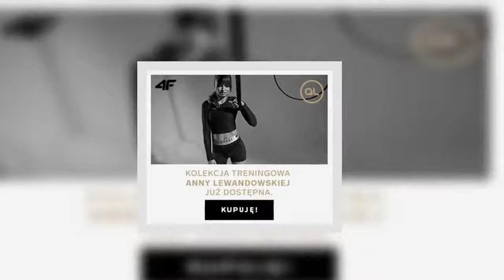Sekret Andrzeja Dudy wyszedł na jaw! Wiadomo, co robi, gdy znika z Pałacu Prezydenckiego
Tajemnicza pasja Andrzeja Dudy to dla wielu osób zaskoczenie. Okazuje się, że prezydent RP uwielbia w wolnym czasie wykonywać rozmaite prace fizyczne. Co dokładnie robi głowa państwa?   Złota rączka  Prezydent Andrzej Duda pomimo napiętego harmonogramu pracy jest w stanie znaleźć trochę wolnego czasu na własne pasje. Okazuje się, że 48-letni polityk ma hobby, o którym do tej pory wiedzieli tylko nieliczni. Andrzej Duda uwielbia zajmować się majsterkowaniem!   I chociaż prezydent mógłby zlecić wykonanie tego typu prac komuś innemu, to jednak woli robić je osobiście. Z relacji przekazanej przez anonimowe źródło portalowi Super Express wynika, że Andrzej i Agata Dudowie są obecnie pochłonięci remontami w ich nowej, krakowskiej rezydencji. Dla głowy państwa nie jest to żaden problem, ponieważ w młodości był harcerzem. Ponadto, prezydent Duda to bardzo zaradny człowiek, dla którego żadna usterka nie jest przeszkodą.     Tajemnicza pasja Andrzeja Dudy  Informator Super Expressu przekonywał, że Andrzej Duda bardzo lubi także wszelkiego rodzaju prace wykończeniowe. Najchętniej pracowałby razem z robotnikami.   W ubiegły weekend Andrzej Duda miał okazję poświęcić się swojej pasji. Prezydent przyjechał wraz ze swoją żoną do Krakowa, aby uczestniczyć w remoncie ich nowego mieszkania. Apartament składa się z dwóch łazienek, trzech sypialni oraz okazałego salonu. Aby kupić ekskluzywne mieszkanie, para prezydencka wzięła kredyt w wysokości kilkuset tysięcy złotych.   W nowym lokalu państwo Dudowie zamieszkają najprawdopodobniej po zakończeniu drugiej kadencji prezydenckiej Andrzeja Dudy. Obecny prezydent będzie miał okazję odpocząć od natłoku obowiązków i zażyć spokoju. Ten rok był dla Andrzeja Dudy wyjątkowo nerwowy. Oprócz kampanii prezydenckiej, miało miejsce wiele stresujących sytuacji takich jak m.in. telefoniczny żart rosyjskich pranksterów. Imgur   Desc]  ...
TagiAndrzejDuda|hobby|prezydent|tajemnica